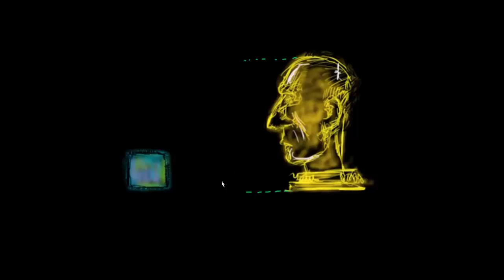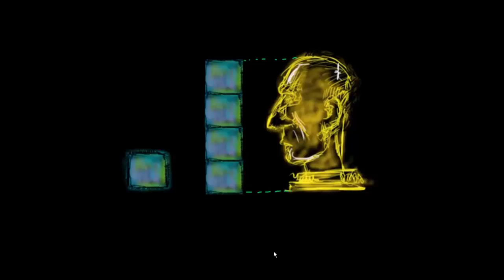Mesurer une statue d'or